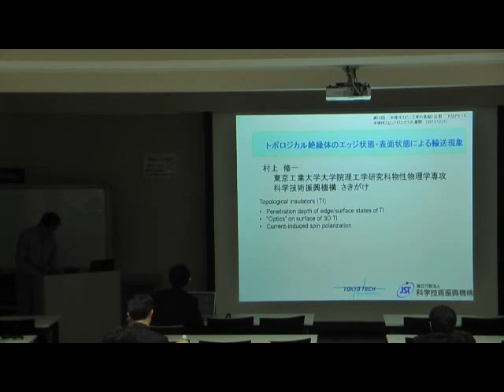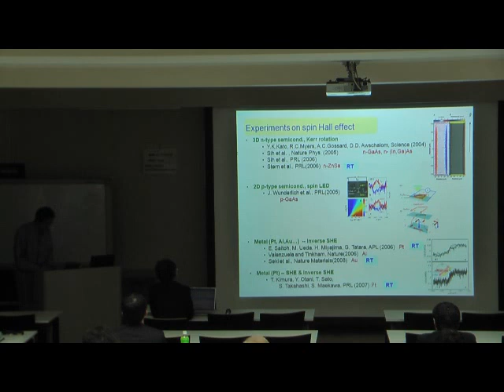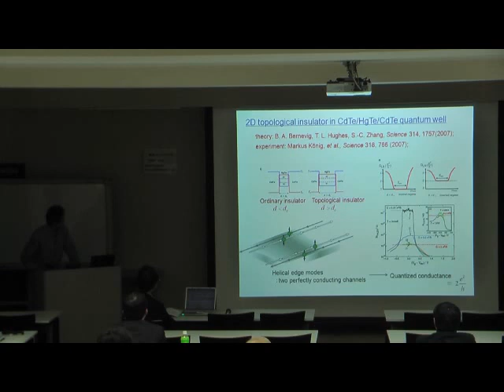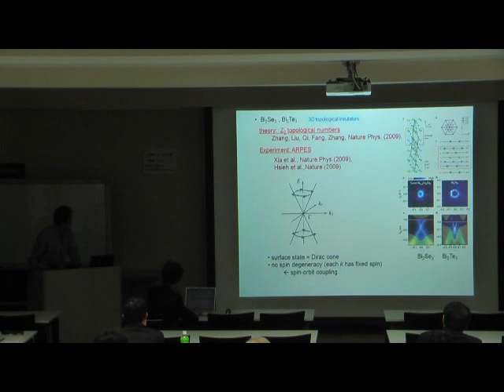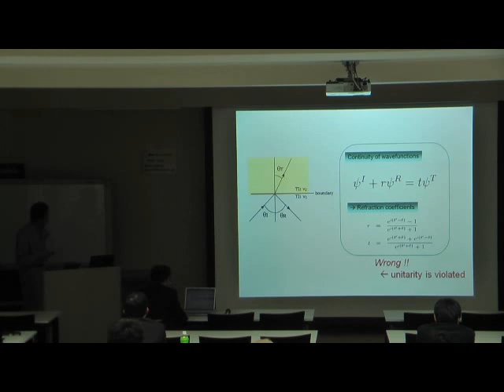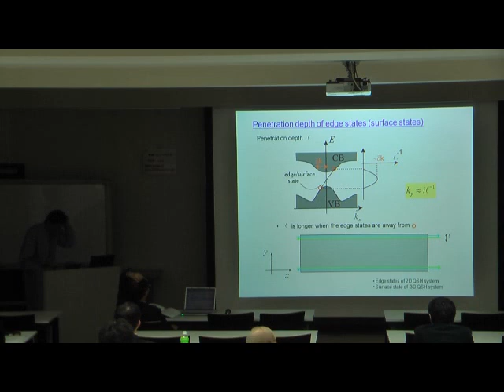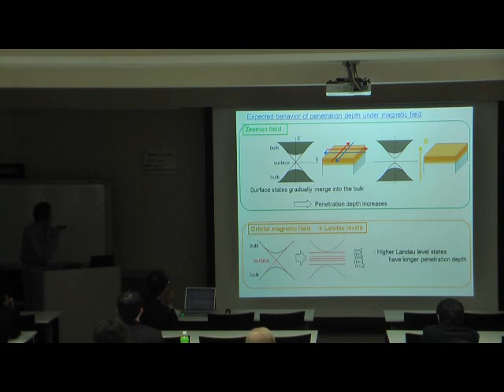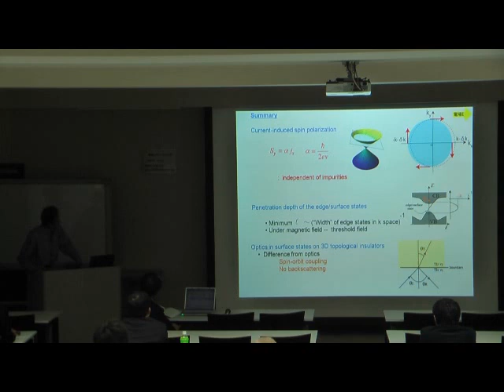トポロジカル絶縁体のエッジ状態・表面状態による輸送現象 (招待講演)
2010/12/21 PASPS-15 I4 トポロジカル絶縁体のエッジ状態・表面状態による輸送現象 , 村上 修一 , 東京工業大学 大学院理工学研究科